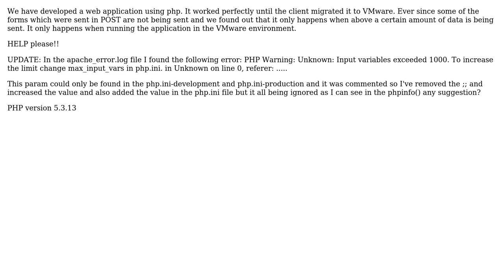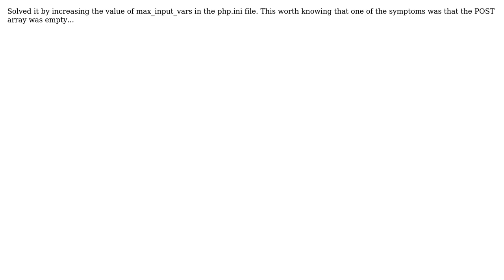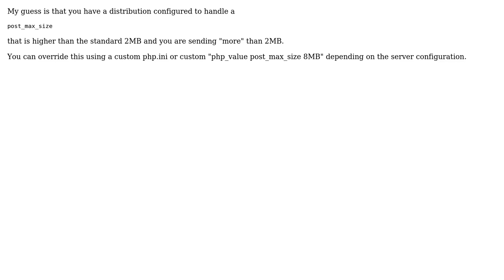$_POST in php is empty when data is too big (4 Solutions!!)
$_POST in php is empty when data is too big

With thanks & praise to God, and with thanks to the many people who have made this project possible! | Content (except music & images) licensed under CC BY-SA | Music | Images & others | With thanks to user user1834657 user Mathieu Dumoulin user coder543 user Akhilraj N S and the Stack Exchange Network Trademarks are property of their respective owners. You are responsible for your own actions.